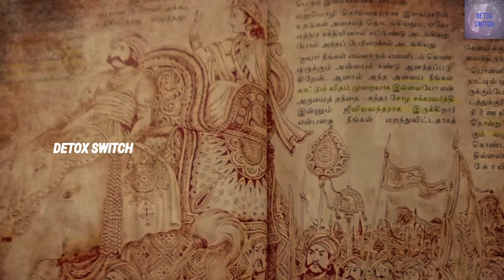Ponniyin Selvan | பொன்னியின் செல்வன் | Full Story in Tamil | Part 38 | DETOX SWITCH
If you want more please comment us.

வணக்கம் நண்பர்களே!

Motivational stories, One minute stories, Motivational quotes, Inspiring stories, Interesting stories, Positive Vibes, Tamil Proverbs, Ponniyin Selvan and so on.

என் கதையை கேட்கும் போது உங்களில் யாராவது ஒருவருக்கு Motivation ஆக இருந்தாலும் எனக்கு மகிழ்ச்சியே!☺️☺️☺️☺️☺️.

என் கதையை பொறுமையாக கேட்கும் அனைத்து உள்ளங்களுக்கும் மிக்க நன்றி 🙏🏻.

The views and opinions expressed in this video are not meant to hurt any individual. We cannot held any liable in such situations.

Keep supporting me☺️☺️☺️☺️.